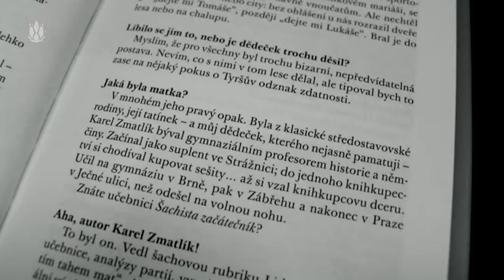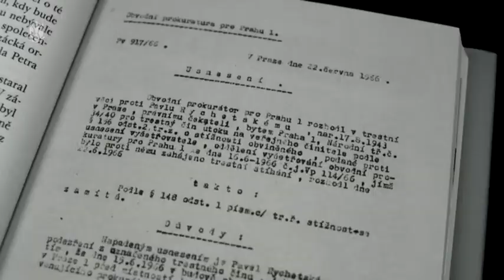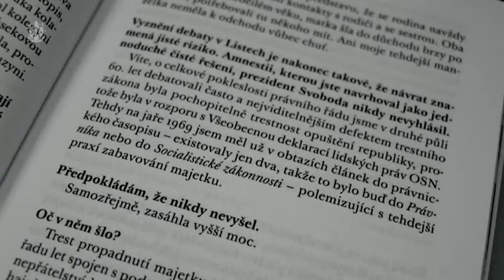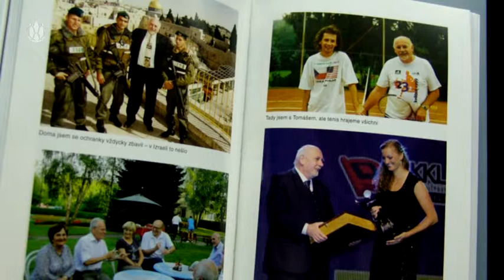3 minuty s ... Tomáš Němeček a Pavel Rychetský - Diskrétní zóna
Pavel Rychetský, stávající předseda Ústavního soudu, někdejší generální prokurátor České republiky, místopředseda federální a později i české vlády pro legislativu a senátor patří k nejrespektovanějším osobnostem na naší politické scéně. V rozhovoru, který s ním vedl novinář Lidových novin specializující se na tematiku práva a spravedlnosti Tomáš Němeček, se ale Pavel Rychetský představuje také ve své méně připomínané roli předlistopadové -- jako jeden z prvních signatářů Charty 77 a její právní expert, aktivní v samizdatové publicistice, v listopadu 1989 jeden ze zakladatelů Občanského fóra. Vzpomínky na předlistopadou dobu tvoří první část knihy, na ně pak navazují úvahy o demokracii a právním systému po roce 1989. Do jaké míry se „útěk před právníky" v období naší polistopadové transformace dodnes projevuje v politickém a společenském životě? Jaká byla role polistopadových vlád, především vlád Václava Klause a Miloše Zemana? Jaká je role Ústavního soudu coby poslední instance ochrany ústavnosti? Na tyto a další otázky hledá odpověď knižní rozhovor s jedním z našich předních odborníků v oblasti práva.